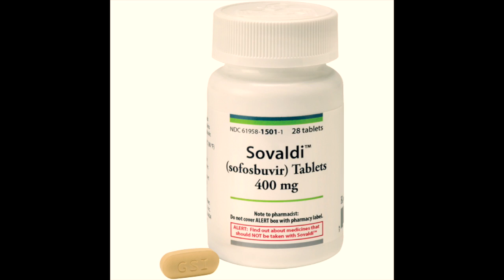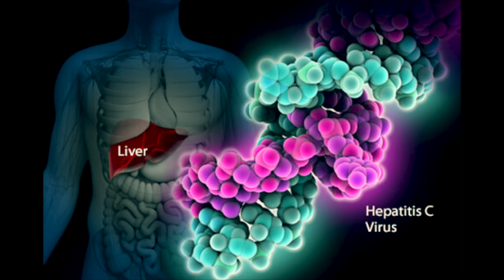FDA approves First Direct-acting Antiviral treatments for Children with HCV